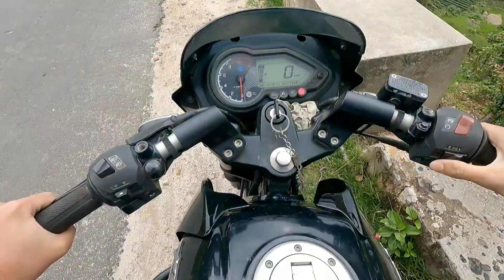Laitlum Canyon, Meghalaya